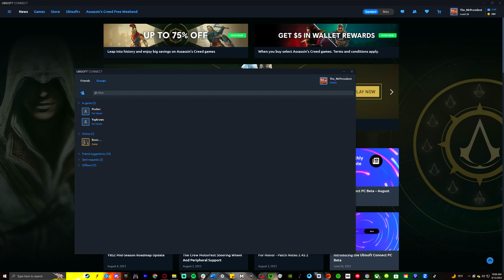I hosted a FOR HONOR tournament and EVERYTHING went wrong...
Like if For Honor makes you cry

Trying to improve the quality of content so give me some suggestions!

Check out the legend himself: @theonlyzanny